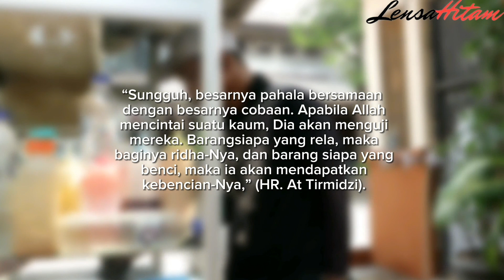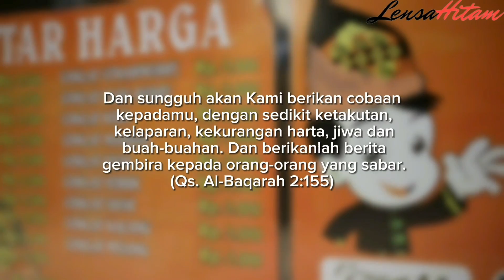Berbagi dengan Penjual Crepes Sunda "MAKANAN ASLI PRANCIS DIBUAT VERSI INDONESIA DAERAH SUNDA"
Tokoh Agama                 : Ustadz Abdul Wahab
Lokasi Narasumber       : Permata Hijau,  Bekasi Utara, Jawa Barat

Referensi :
[ HR. At Tirmidzi ]
" Sungguh, besarnya pahala bersamaan dengan besarnya cobaan. Apabila Allah mencintai suatu kaum, Dia akan menguji mereka. Barangsiapa yang rela, maka baginya ridha-Nya dan barang siapa yang benci, maka ia akan mendapatkan kebencian-nya,"

[ QS. Al-Baqarah 2:155 ]
" Dan sungguh akan Kami berikan cobaan kepadamu, dengan sedikit ketakutan, kelaparan, kekurangan harta jiwa dan buah-buahan. Dan berikanlah berita gembira kepada orang-orang yang sabar."

Kami Membuka Kerja Sama dan Donasi
Silahkan Hubungi ke :
Admin Lensa Hitam
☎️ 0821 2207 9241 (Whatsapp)